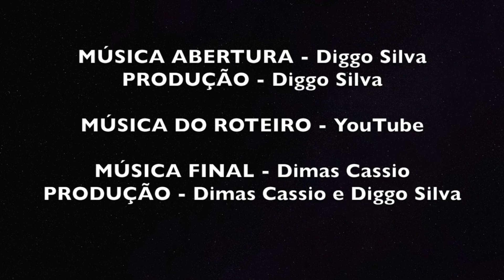NOVA MINISSÉRIE da NETFLIX - INVENTANDO ANNA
Acabou de chegar mais uma Minissérie na NETFLIX - Inventando Anna, vamos falar hoje sobre essa série. já viu? o que achou? deixa ai!

Toda semana com dicas sobre filmes e séries e resenhas de lançamentos de NETFLIX, AMAZON PRIME entre outras plataformas.

Fique no canal, prometo honrar sua inscrição. Não esqueça seu like pois ajuda demais o canal crescer. Muito obrigado meus amigos.

Você tem o sonho em se tornar Youtuber? Ganhar dinheiro com o que gosta de fazer? se sim, vou te ensinar no meu treinamento Youtube Infinity. teste 7 dias grátis agora mesmo.

Ainda não tem a Prime Video? Não acredito! Mude isso agora, teste por 7 dias grátis pelo link abaixo.

Edição de Vídeo • Animações e Criações de Logos • Stories Animados 2D e 3D • Flyers

Parcerias, divulgação do seu serviço ou produto
melhores séries
minisséries netflix
séries 2022
séries boas na netflix 2022
séries pra assistir na netflix